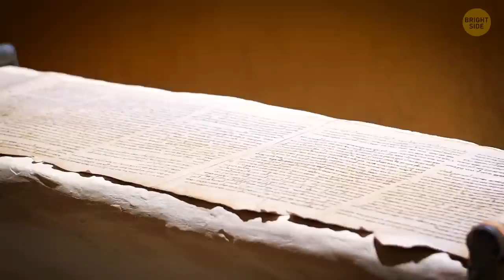These People Kept Order In The Ancient World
Back in the day, law enforcement was a wild mix of hieroglyphics and toga-wearing enforcers. In ancient Egypt, they had a dedicated force called "medjay" who dealt with crime and kept the peace along the Nile. Meanwhile, in ancient Rome, they had the "lictors" – basically, bodyguards for high-ranking officials who could dish out some serious justice. But let's not forget about the Code of Hammurabi in ancient Babylon – it was like the first-ever legal rulebook, and breaking its laws could lead to some creative punishments. And in China, the Imperial Censorate was like the OG internal affairs unit, keeping an eye on the government officials and making sure they weren't up to no good.